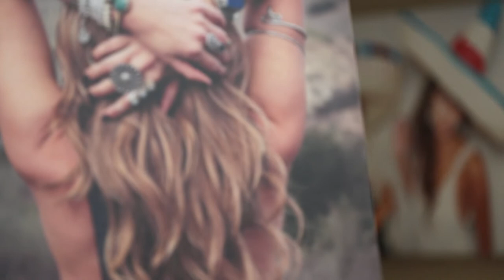Designer Hot Minute: St. Eve Jewelry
Meet Lisa Flores, the badass beauty behind St. Eve Jewelry.